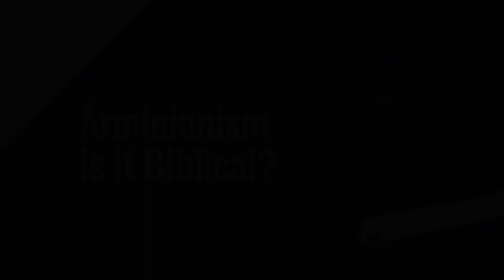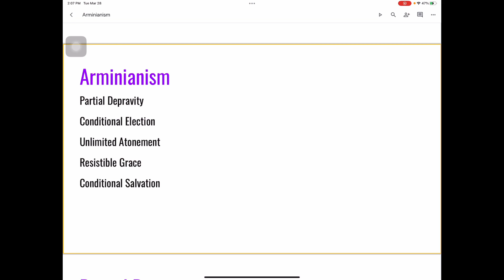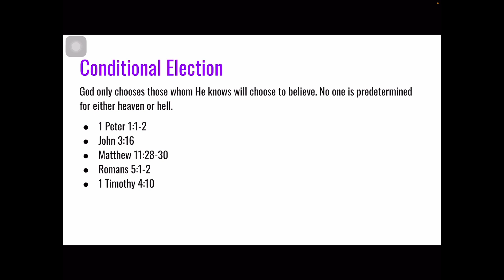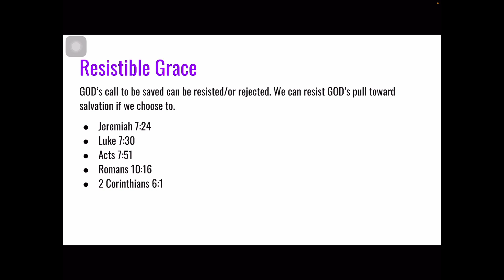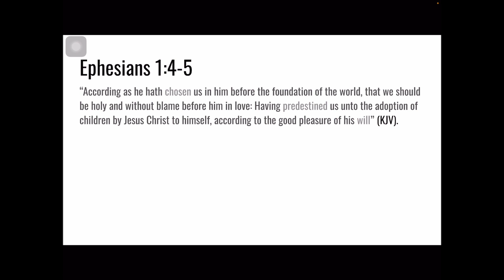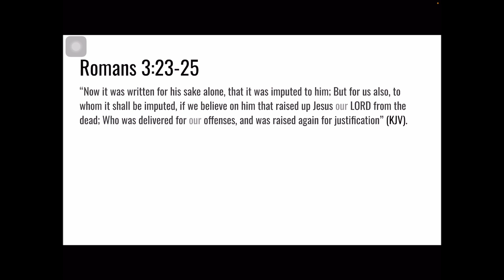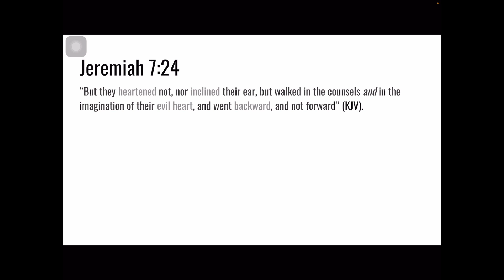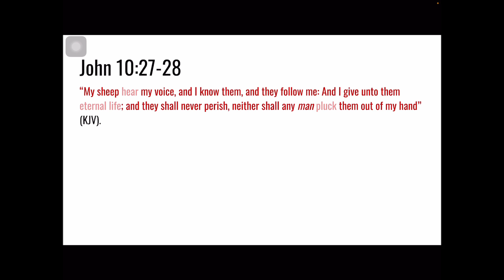Is free will the only way to enter GOD’s Kingdom? | Arminianism 📖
- the music used in this video ❤️‍🔥

EEE: Is it true, that free will is the only way to enter GOD’s Kingdom? We will discuss this today, using the scriptures as our guide 🙃